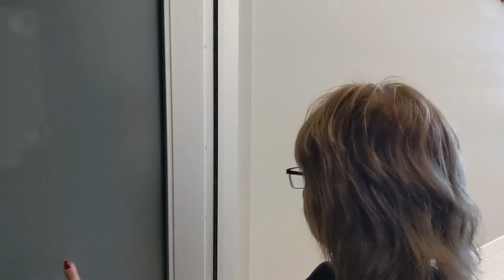FitnessFest Conference & Expo: Tempe, Arizona April 22-24, 2022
Are you a fitness professional in need of continuing education credits? FitnessFest is back IN PERSON for our 25th-anniversary event in Tempe, Arizona and YOU are invited! Personal training, group exercise, water aerobics, yoga/Pilates/mind-body, active aging, nutrition, cycle, and MORE incredible topics from the industry's leading experts.

Choose from our Full Conference Package, One Day, or One Session options. We are here to deliver the best fitness and wellness education in the country, in addition to remembering your name, helping you on your journey, and celebrating your success! Join us at FitnessFest.org for workshop details, deadlines, presenter bios, and other important information.